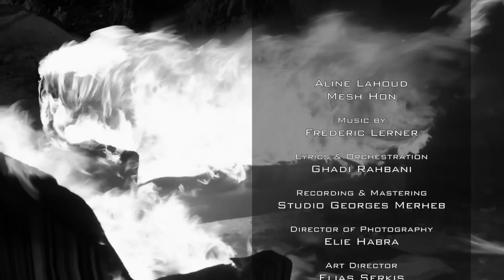Aline Lahoud - Mesh Hon (Official Music Video) ألين لحود - مش هون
Directed by Mansour M Rahbani
Lyrics & Orchestration Ghady Rahbani
Produced by Nahi Lahoud